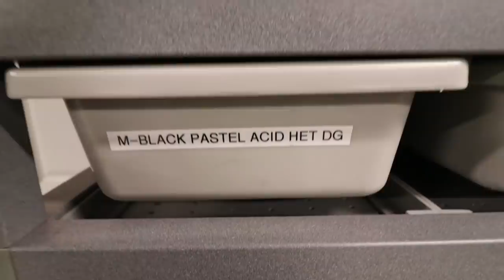MY BROTHER IS SELLING MY SNAKES BEHIND MY BACK!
Supperior shipping supplies

My brothers Instagram ! Where you can buy some gangster ass snakes lol

MY BROTHER IS SELLING MY SNAKES!